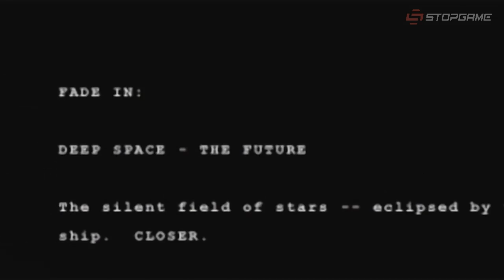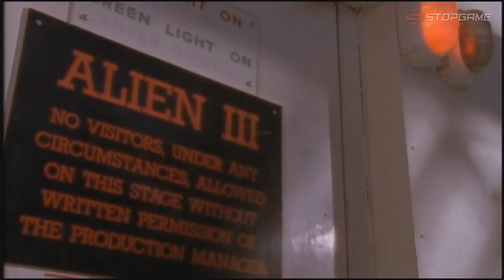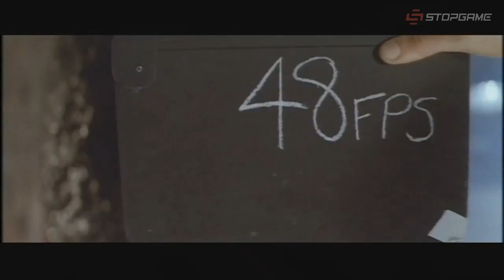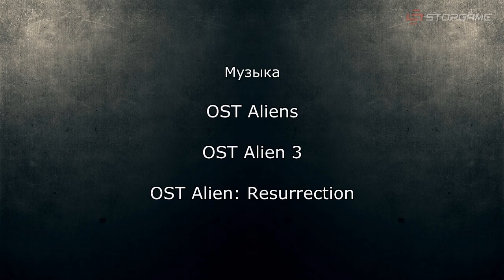chuzhoy i hischnik chast 4 svobodnoe padenie sgtv rus 1380523251